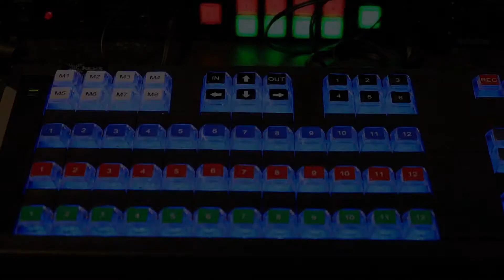Behind-the-scene "Fa-mi Loc!"